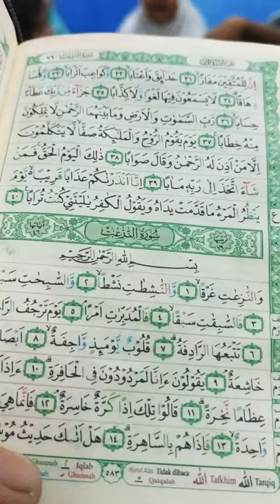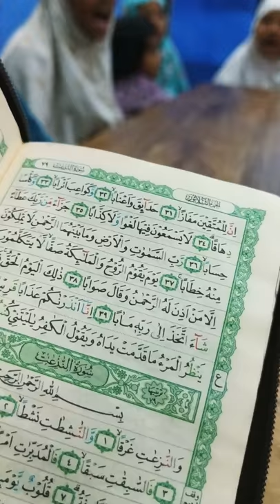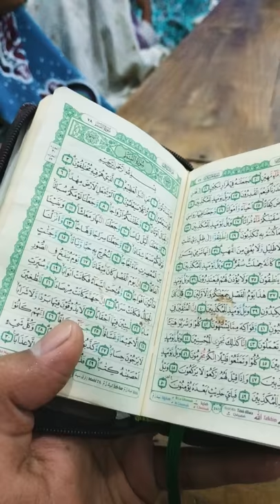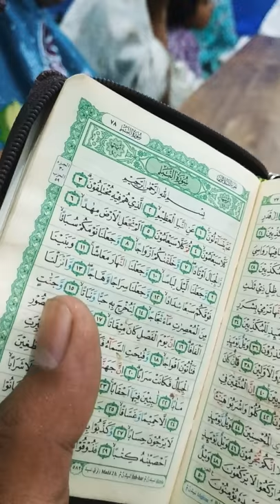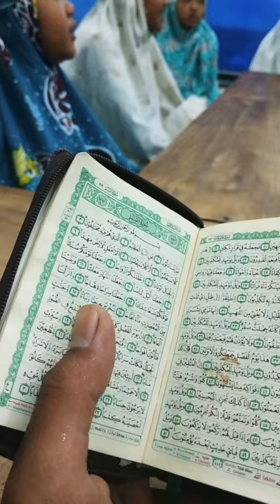MENGHAFAL ALQURAN DI BALIK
Subhanalloh.

Mhon doanya semoga anak2 ini menjadi hafidz hafidzoh yang luarbiasa Aamiinn ...